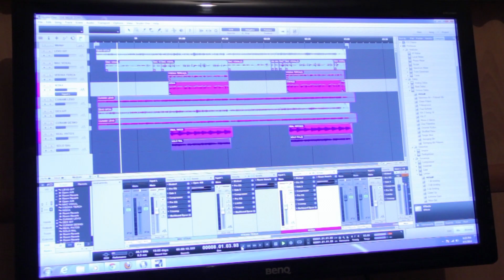Martin Stojanov - Sve moje zore (Cover)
Vokal : Martin Stojanov

Instrumenti : Gogo Petkovski
Audio editing : Gogo Petkovski
Mix: Gogo Petkovski

Video by: Marko Dimitrievski